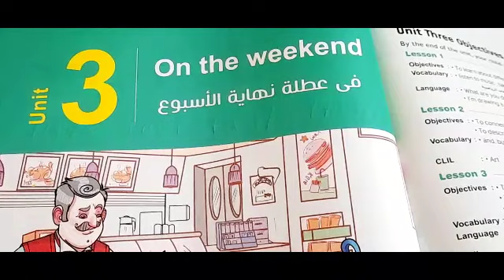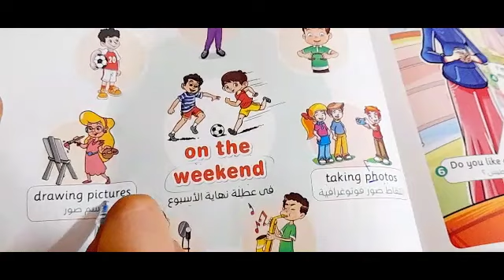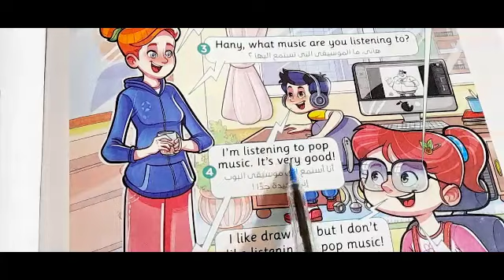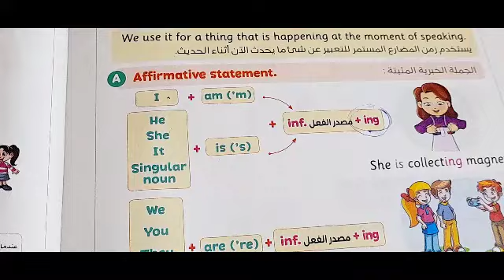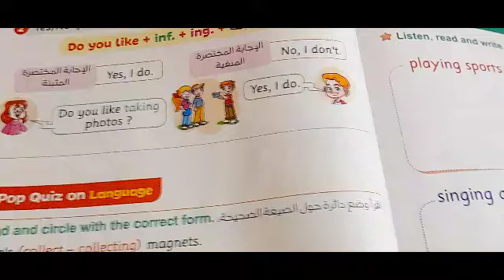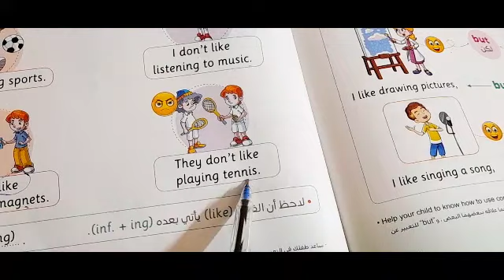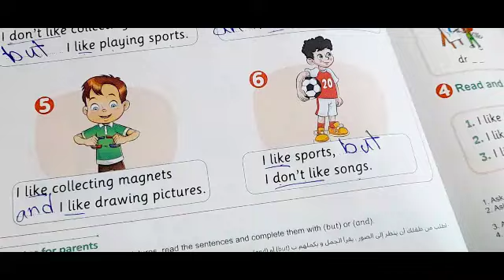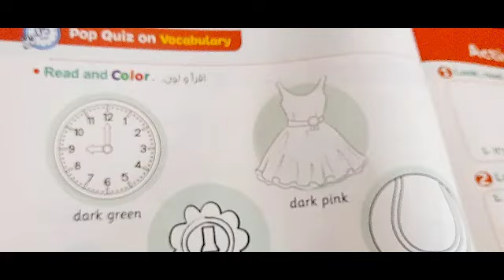المضارع المستمر/كونكت 3/ الوحدة التالتة/الدرس الاول والتاني/الترم الاول 2023/ وشرح but_and